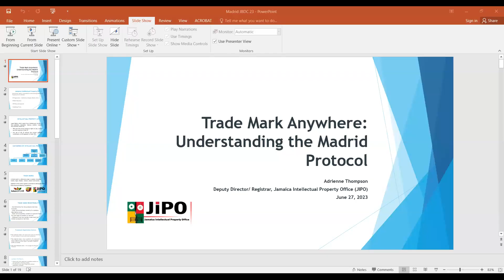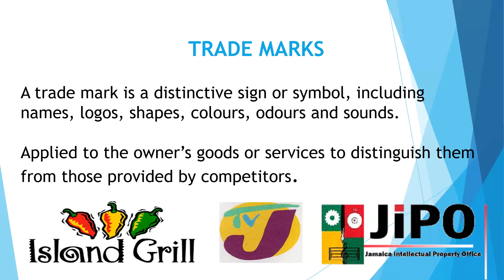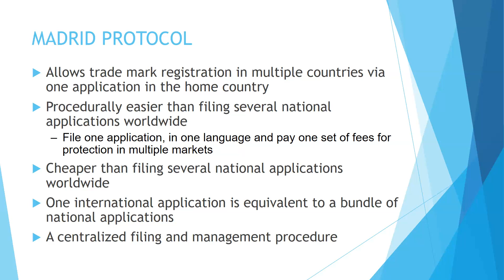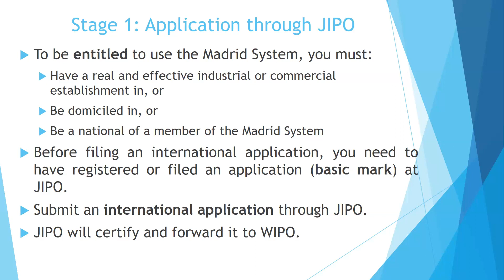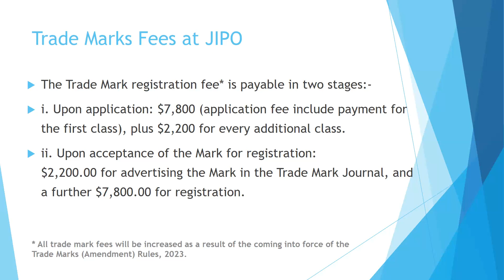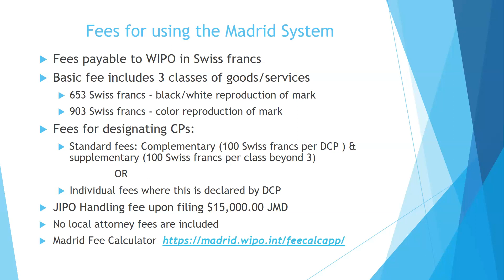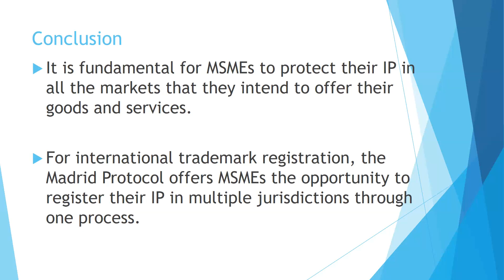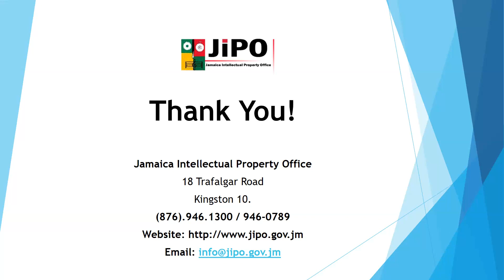JBDC Virtual Biz Zone - Investing in IP: Pay Now or Lose Later